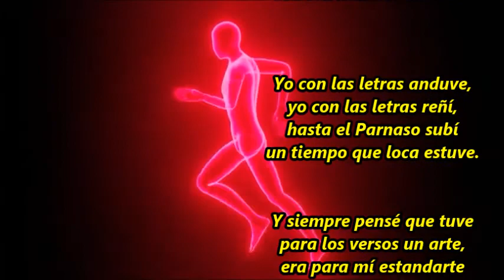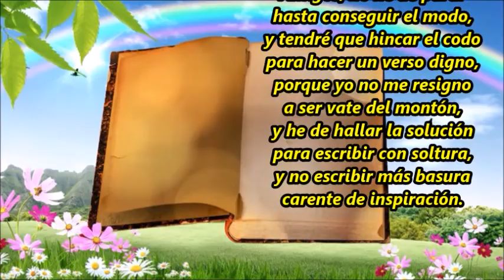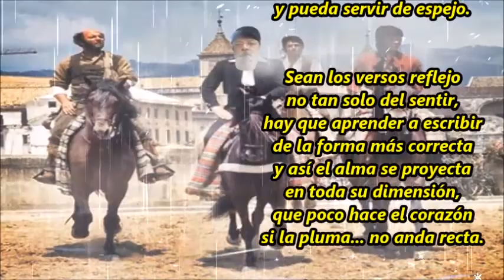Peleando letras M. B. Ibáñez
Emulando
al Don Juan de Zorrilla
Yo con las letras anduve,
yo con las letras reñí,
hasta el Parnaso subí
un tiempo que loca estuve.
Y siempre pesé que tuve
para los versos un arte,
era para mí estandarte
aquel Don Juan de Zorrilla,
un picaflor de cartilla
que a Doña Inés, la muy penca,
la puso mirando a Cuenca
en un patio de Sevilla.